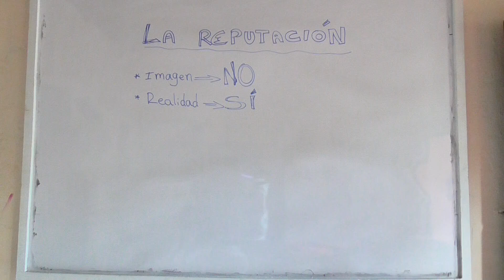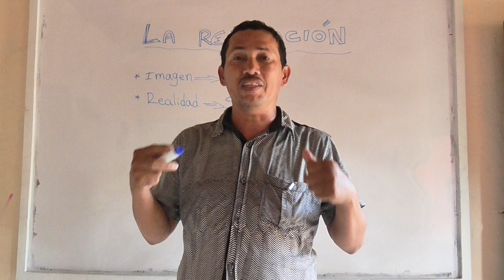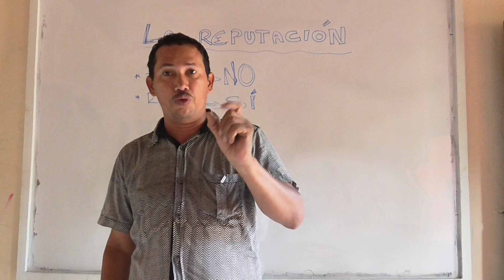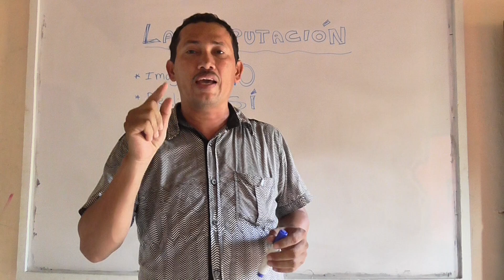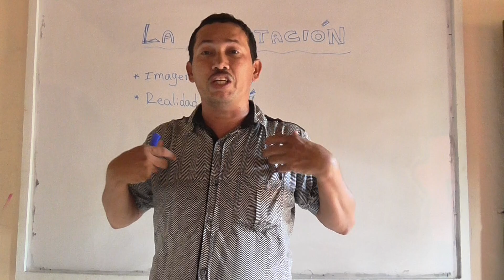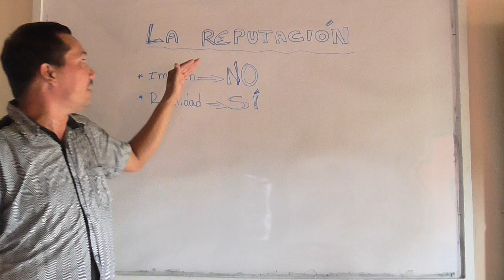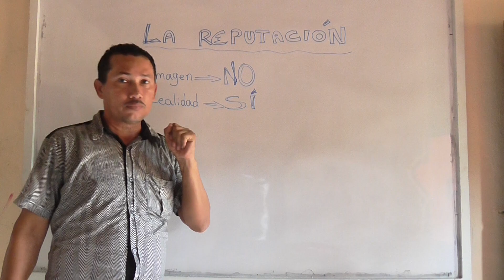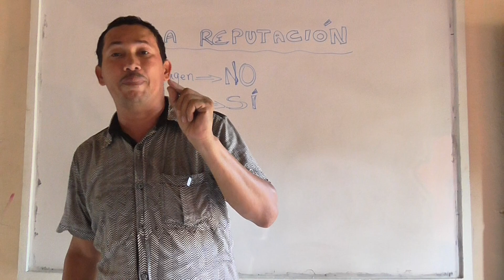LA REPUTACIÓN ¿QUÉ ES LA REPUTACIÓN? CONCEPTOS DE LA REPUTACIÓN - Wilson te enseña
1) Elaboración de ensayos
2) Clasificación de palabras
3) Todo sobre diptongos
4) Todo sobre esdrújulas
5) Todo sobre hiatos
6) Elaboración de textos coherentes y cohesivos
7) Hacer un buen discurso
8) Todo sobre el debate
9) Todo sobre la novela
10) Todo sobre los géneros literarios
11) Todo sobre categorías gramaticales
12) Todo sobre los cuentos
13) El Cortometraje
14) El Largometraje

Relacionado:

la reputacion de una empresa
la reputacion online
la reputacion ricardo arjona
la reputacion online se basa en
la reputacion frases
la reputacion cuento
la reputación corporativa
la reputacion es importante
la reputacion le precede
la reputacion organizacional
la reputacion
la reputacion arjona
la reputacion arreola
la mala reputacion
la mala reputacion acordes
la mala reputacion arbolito
la mala reputacion autor
la reputacion como activo intangible
la mala reputacion arbolito letra
la mala reputacion analisis
derecho a la reputacion
derecho a la reputacion definicion
derecho a la reputacion en el peru
derecho a la reputacion digital
daños a la reputacion
introduccion a la reputacion corporativa
derecho a la buena reputacion
de la imagen a la reputacion paul capriotti
la buena reputacion
la buena reputacion epub
la buena reputacion pdf
la buena reputacion critica
la buena reputacion ignacio martinez de pison pdf
la buena reputacion es conveniente dejarla caer
la buena reputacion opiniones
la buena reputacion lecturalia
la buena reputacion sinopsis
la buena reputación pison
la reputacion cancion
reputacion la cruzada argenta
dañar la reputacion crucigrama
la buena reputación claves del valor intangible de las empresas
la mala reputacion cancion
la buena reputacion casa del libro
la reputacion de juan jose arreola
la reputacion de una dama pdf
la reputacion de una dama bronwyn scott pdf
la reputacion de una mujer
la reputacion de ricardo arjona
la reputacion definicion
la reputacion de una persona
la reputación digital
la reputacion de marca
significado d la palabra reputacion
la reputacion es un bien sin ningun valor
la reputacion es lo que los demas piensan de ti
la reputacion empresarial
reputacion mercadolibre
reputacion la escama de las arenas
reputacion la espada de ebano
e-reputacion
la mala reputacion frances
la reputación de freezer
la buena reputacion fiuxy
la buena reputacion fnac
la reputacion corporativa como factor de liderazgo
menoscabo en la reputacion fama o prestigio
como cambiar la reputacion fallout new vegas
la reputación corporativa como factor de atracción de talento
la mala reputacion george brassens
ogri'la reputacion guia
la mala reputacion george brassens letra
la mala reputacion gian franco pagliaro
la mala reputacion guitarra
la reputacion juan gabriel vasquez
la mala reputacion george brassens acordes
la mala reputacion grupo
la mala reputacion gian franco pagliaro letra
reputacion la hermandad
reputacion la hermandad wow
reputacion la hermandad del torio
la buena reputacion hay que dejarla caer
la reputacion de un hombre
wow reputacion la hermandad del torio
la buena reputación ignacio martínez de pisón
la buena reputacion ignacio martinez de pison epub
la mala reputacion ibañez
la buena reputacion ignacio martinez epub
la buena reputacion ignacio
la reputacion o buena imagen
que es la reputacion interna de una empresa
la reputacion juan jose arreola
la buena reputacion justo villafañe pdf
la mala reputacion javier krahe
la buena reputacion justo villafañe descargar
la buena reputacion joaquin sabina
resumen la buena reputacion justo villafañe